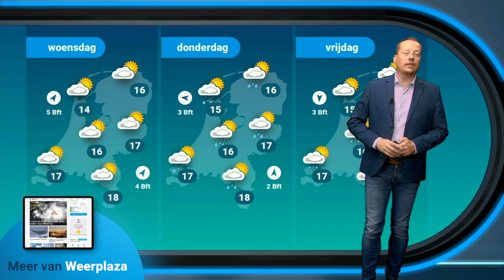Weerbericht 10 mei: Warmte verdreven, buien blijven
De warme lucht is verdreven, maar de buien blijven voorlopig het weerbeeld bepalen. Wanneer en waar de meeste buien vallen zie je in het actuele weerbericht.